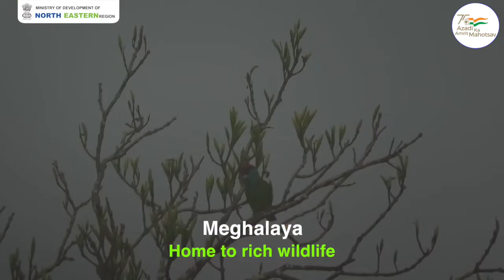3 March 2022